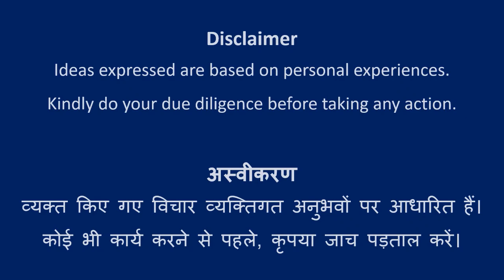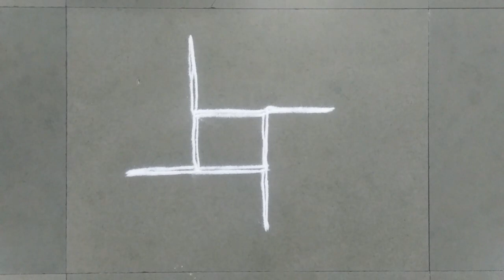Design #318 | Rangoli Art | Abhivyakti Creations